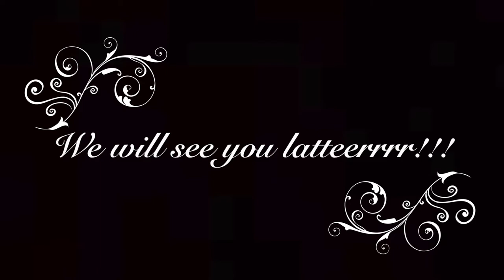BEST MOMMY BUY'S!!!!